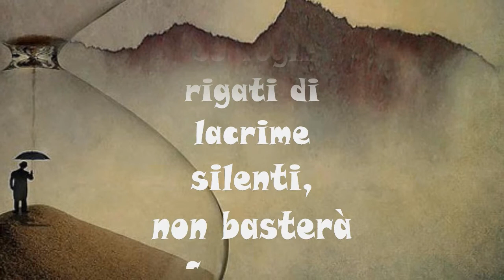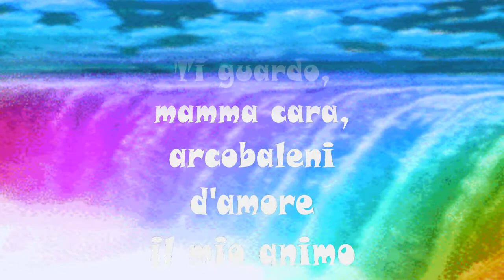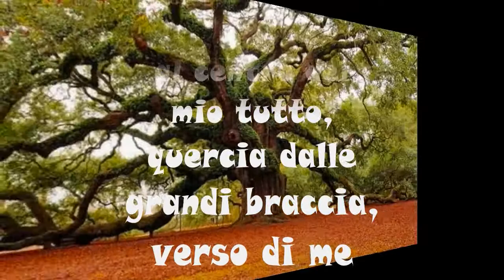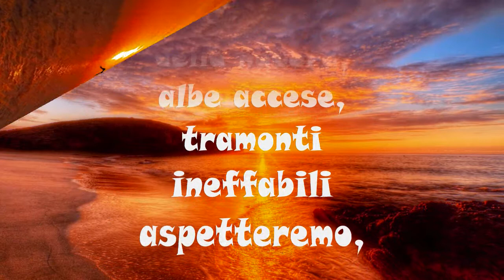LE PAROLE CHE NON TI HO MAI DETTO di Rosella Lubrano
Video Poesia a cura di Laura Fontana